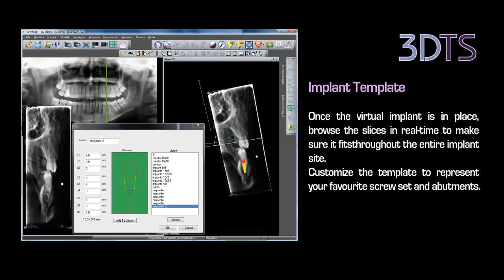MyRay Hyperion X7 Digital Panoramic Imager with Ceph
Hyperion is a panoramic imager created to simplify the entire radiograph acquisition process. Laser-guided positioning speeds up the time-consuming manipulation of a patient's head. Furthermore, Hyperion features Morphology Recognition Technology (MRT) which automatically identifies patient size and all parameters required to ensure correct X-ray exposure.
Already complete with 15 programmes to meet every possible two-dimensional diagnostic need, the 3DTS application expands the performance of Hyperion into the third dimension.
The X7 series can accommodate a tele-radiography arm to perform ultra-fast scans of variable field of view. Tele-radiography programs include: antero-posterior, postero-anterior, latero-lateral, submentum-vertex, with automatic detection of nasion landmark and automatic adaptation of exposure settings to achieve the best representation of soft tissues and aesthetic profile of patient' face. Moreover, the variable collimation of the irradiated field makes the best of the new improved orthogonal projections, such as the bite-wings radiographs.
Hyperion is a MyRay digital X-ray device: it belongs to systems specifically designed to offer a new dental imaging experience.